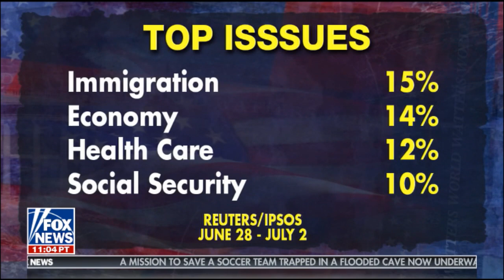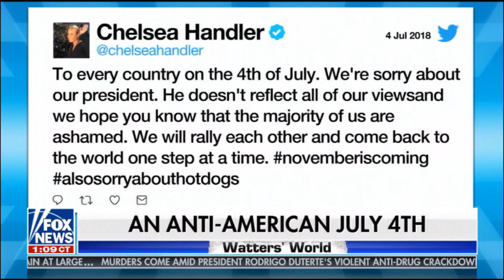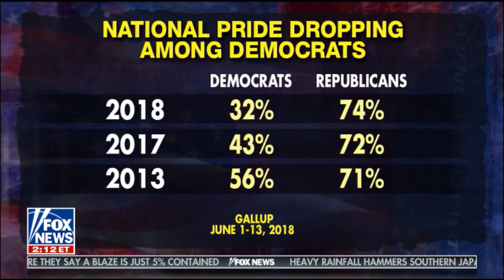Watters' World 7/7/2018 full show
Jesse Watters hosts
Herman Cain
Backfiring Activism
The Left's Protest Problem
an anti-american july 4th
Gina Loudon
Philippe Reines former hillary clinton advisor
Poll:Dems not proud to be american
Ben Shapiro
top picks for Supreme Court
Strzok Subpoenaed again
troubling new evidence
a socialist future
Tom Perez
Marianne Rafferty
millenials adopting socialist policies
Mimi Soltysik wore a toebogin and t shirt unshaven and was not worth placing his face on screen
Diamond & Silk
Trump unloads on democrats
Teen Trump supporter attacked
Hunter Richard
Last call